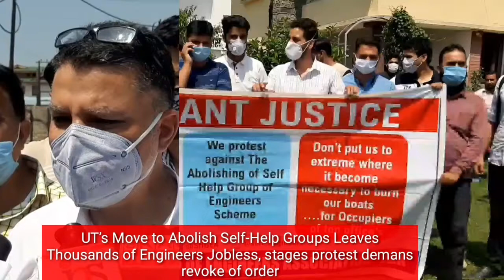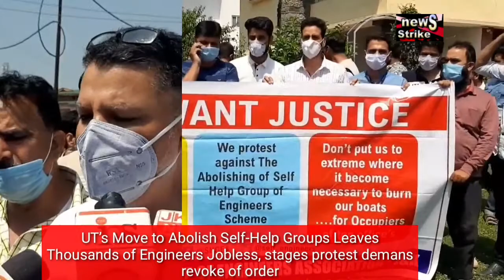UT’s Move to Abolish Self-Help Groups Leaves Thousands of Engineers Jobless, stages protest demans r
UT’s Move to Abolish Self-Help Groups Leaves Thousands of Engineers Jobless, stages protest demans revoke of order